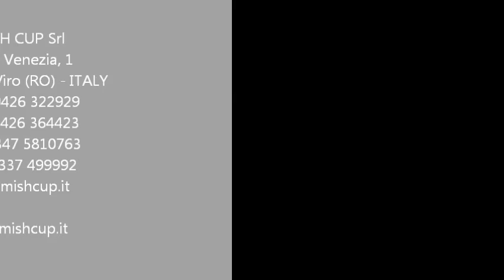Scout 262 Sportfish Gallery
Galleria fotografica dello Scout 262 Sportfish, durante una prova in mare.
Eccezionali doto marine grazie alla carena NuV3, per non parlare delle maniacali rifiniture del cantiere americano.
Gli Scout sono importati da Flamish Cup Srl per Italia, Slovenia, Croazia.